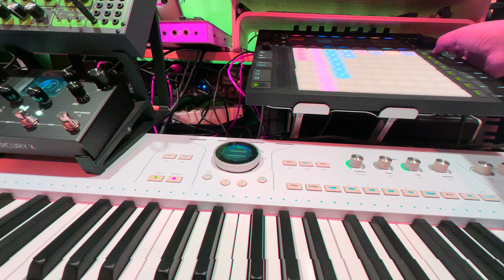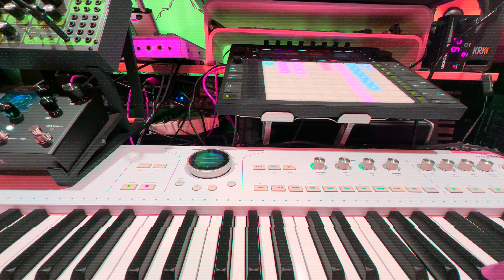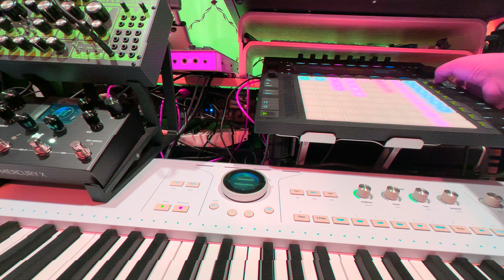Arturia Astrolab and Ableton Push 3 Standalone Demo Track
I will play a few tracks live for the first time in many years this Sunday, the 23rd, with many other musicians from the fantastic LA Synth Club.

This is one of the track ideas I made for the event.   I used one hand to hold the camera, but expect more live playing at the event!

Besides drums, all sounds are from the Arturia. Some have been processed via Merix Merury X, except for one that is from the Dreadbox Erebux, which was also processed via Mercury X.